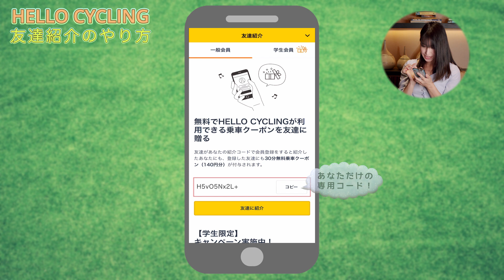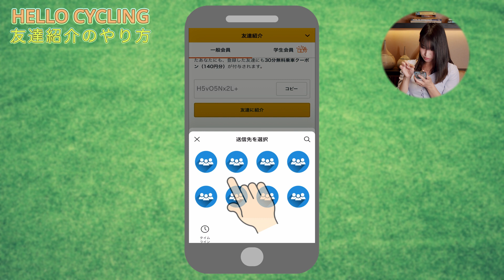【HELLOCYCLING】友達紹介機能を使ってクーポンをゲットしよう！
HELLOCYCLINGの友達紹介機能の使い方動画公開！！

友達紹介を行うと、紹介側・紹介を受けた側ともに140円オフクーポンをゲットできちゃいます！
HELLOCYCLINGアプリを使えば静岡市内で展開しているシェアサイクル「PULCLE」の他、全国のHELLOCYCLINGと提携しているシェアサイクルが使えます🚲
HELLOCYCLINGの輪をひろげよう！